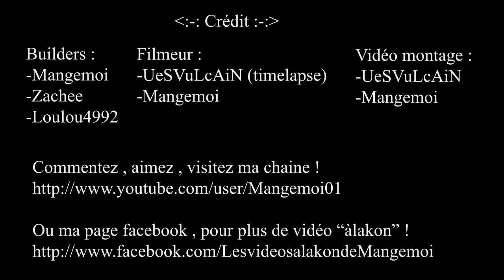[Timelapse] Donjon de Melsher , la citée secrète.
Timelapse réalisé par une partie de l'équipe de Nuttycube.fr

Builders :
-Zachee
-Mangemoi
-Loulou4992

Filmeur et Vidéo Montage:
-UeSVuLcAiN (Timelapse)
-Mangemoi

IP du serveur :
Nuttycube.fr